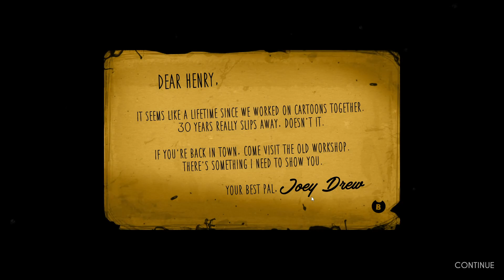Bendy And The Ink Machine | Chapter 1 [Walkthrough + Gameplay]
Gameplay of BATIM [Bendy And The Ink Machine] And tutorial.